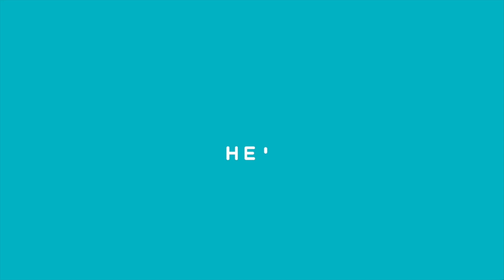What is Mindfulness?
Timothea Goddard, Director of Openground Mindfulness Training, answers the big question: What is mindfulness?

Openground mindfulness programs - Mindfulness Based Stress Reduction - MBSR.
Mindfulness practice offers an invitation to move towards greater balance, choice and participation in life.
Through mindfulness training we learn how to bring acceptance and curiosity to all of our experience – sensations, thoughts, emotions and actions, and the situation we are in. This way of seeing can free us up to respond with more clarity and wisdom, rather than acting out of habitual patterns.
It opens up the possibility of working more wisely and compassionately with difficulties in life and to choose what is nourishing for ourselves and others.
Two decades of published research indicates that the majority of people who complete a course in Mindfulness Based Stress Reduction (MBSR) report:
• Lasting decreases in physical and psychological symptoms
• An increased ability to relax
• Reductions in pain levels and an enhanced ability to cope with pain that may not go away
• Greater energy and enthusiasm for life
• Improved self-esteem
• An ability to cope more effectively with both short and long-term stressful situations.